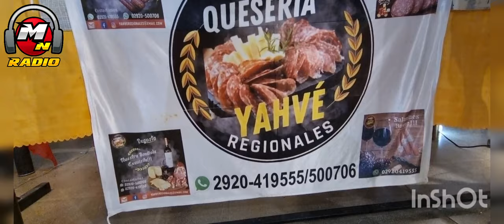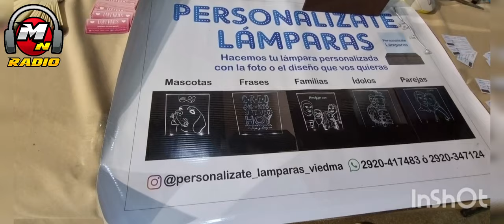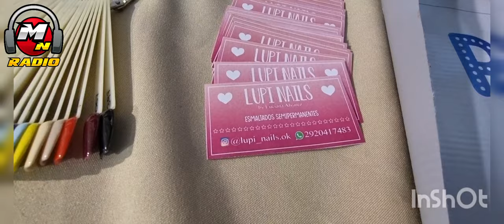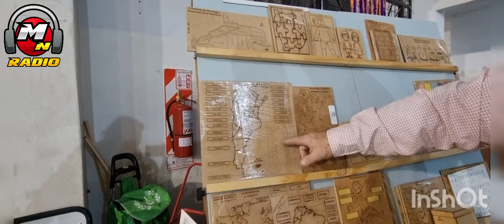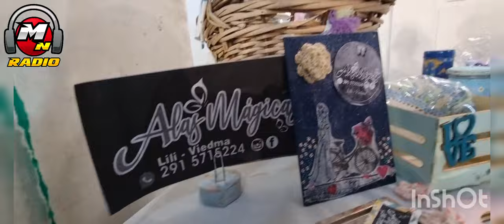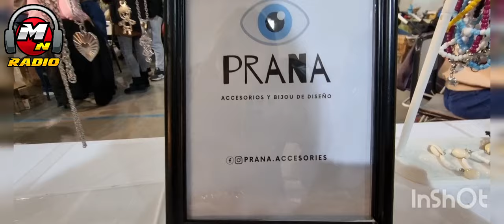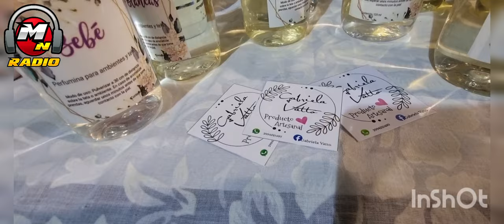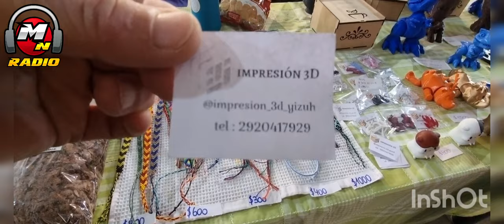DESAFIO ECO: EL IMPORTANTE ACOMPAÑAMIENTO DE EMPRENDEDORES, ARTESANOS Y LA COMUNIDAD